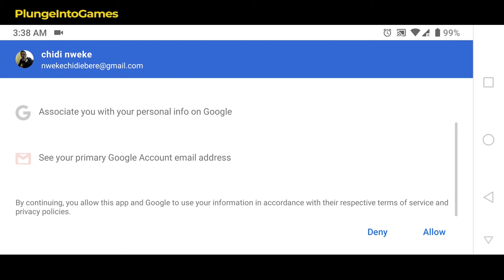World War Heroes Mobile Gameplay Walkthrough (iOS, Android)